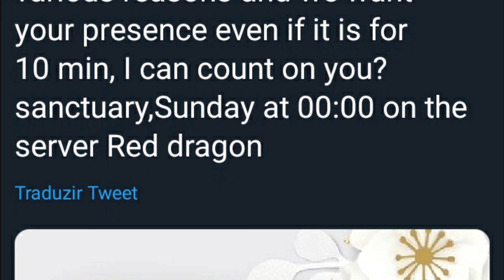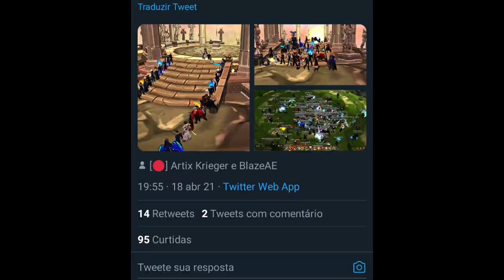O maior EVENTO BRASILEIRO da história do AdventureQuest 3D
A comunidade brasileira do AdventureQuest 3D viveu um dos momentos mais incríveis de sua história no último domingo, dia 18! Veja como foi esse grande evento.